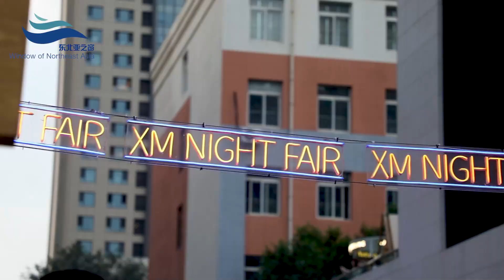Xiema night fair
Welcome to follow “Window of Northeast Asia”.Today,we will lead you to a night fair in Shenyang city of China.